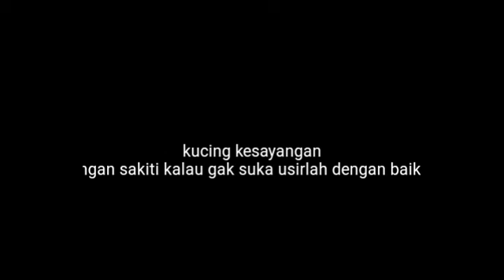Nemu kucing kelaperan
kucing ini setiap hari suka kerumah saya. walaupn bukan kucing saya tapi ibu saya selalu ngasih makan.